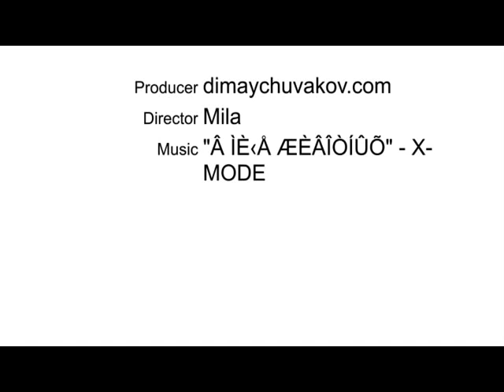Diva "Mila Husnutdinova. Ufa светодиодное шоу.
Мы создадим программу специально для вашего праздника, учитывая характер мероприятия, место проведения, а также ваши пожелания!